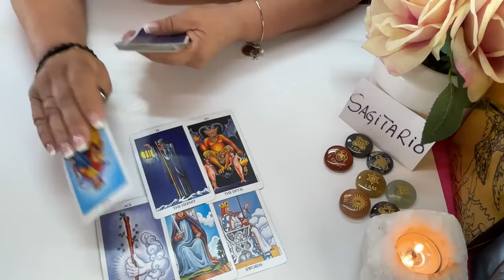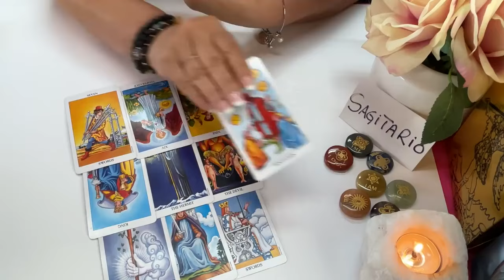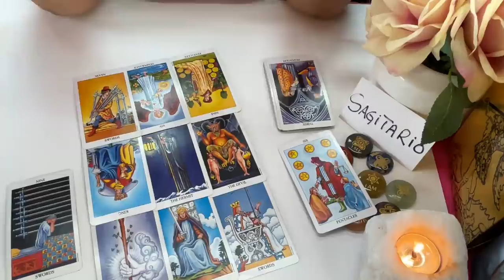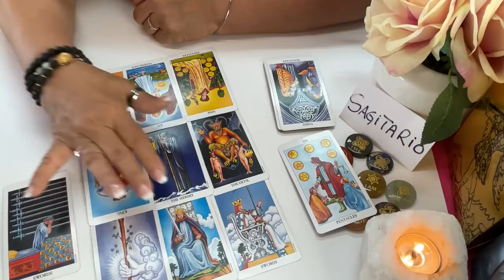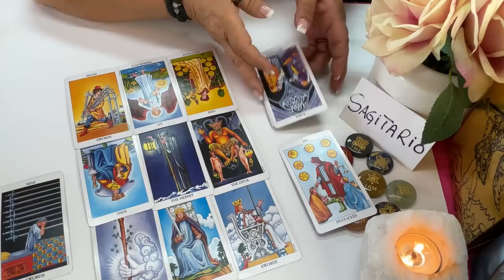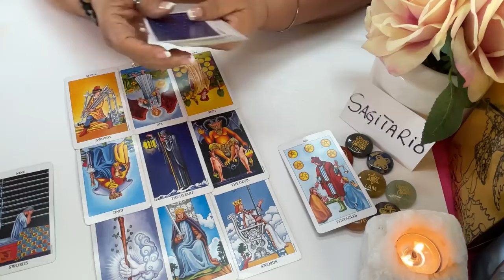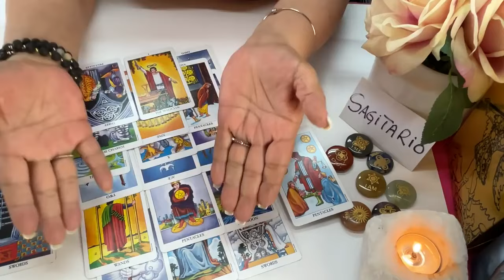SAGITARIO! Aunque aún no veas un resultado, te llora en silencio pensando que ya te perdió! Te ama!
Aunque aún no veas un resultado, te llora en silencio pensando que ya te perdió! Te ama!

LECTURAS PERSONALES

Carmen